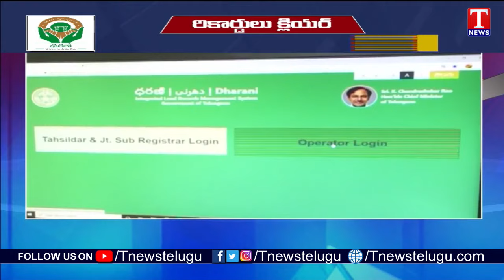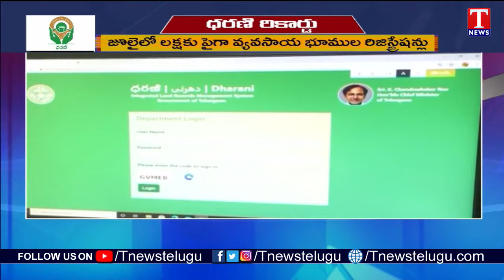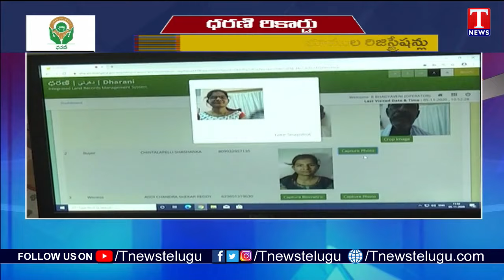ధరణి రికార్డు | Dharani Portal Create a Record in Land Registrations | Telangana | T News